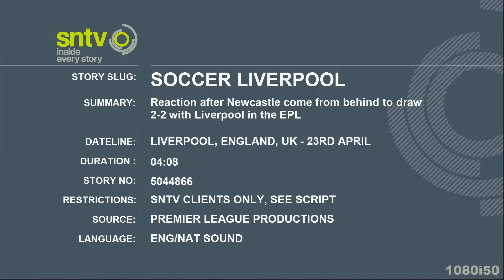Jurgen Klopp on Mamadou Sakho's failed drugs test